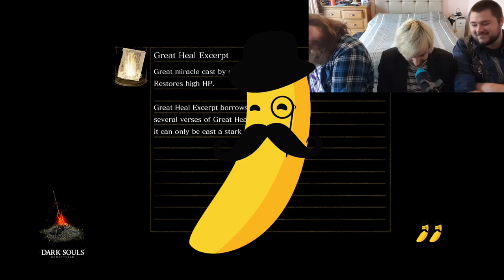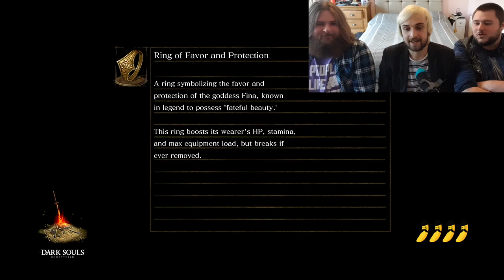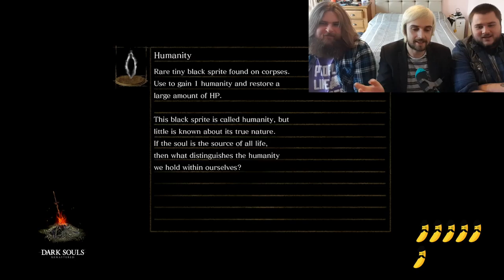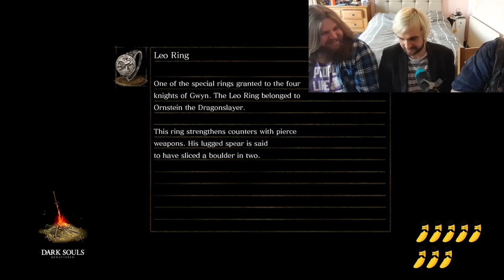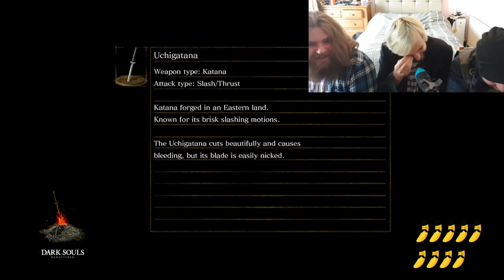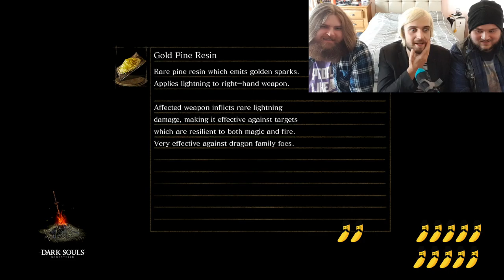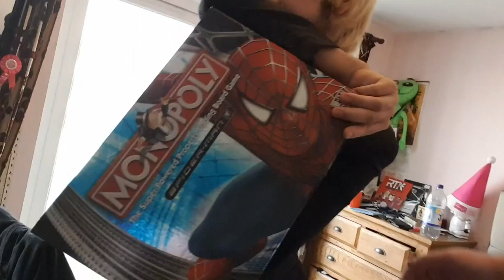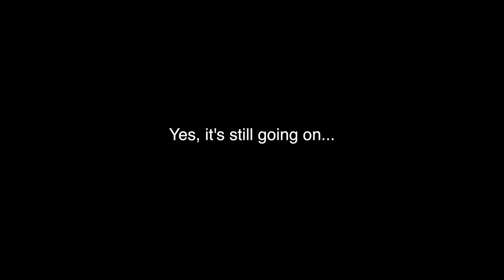The hardest one yet - Two Guys, One Idiot Play - Dark souls: REMASTERED (Part 2)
Your probably asking yourself "they actually made a Part 2". Trust me , I Joshua Morton bloody hate this sodding game. Again Jack & Ross make Josh suffer by taking him through Dark Souls: REMASTERED again. Will he make any progress? Probably not. This is seriously the hardest one yet, not only for Josh, but for the viewer as well.